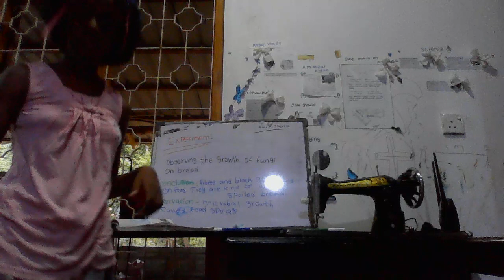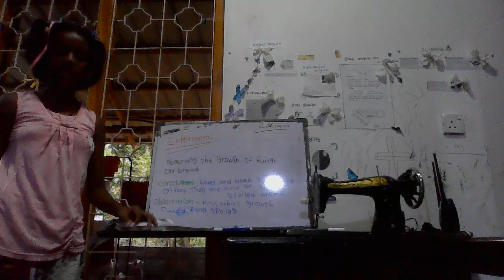Grade 8 - Observing the growth of fungi on bread - Dulanga Jayasadani Perera